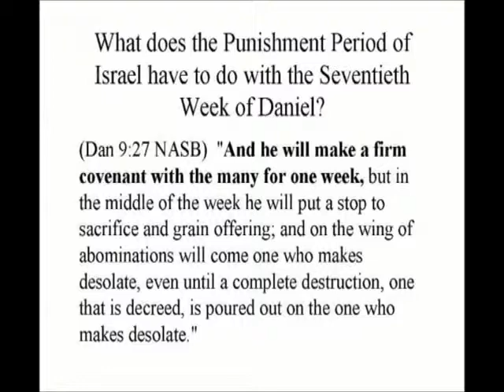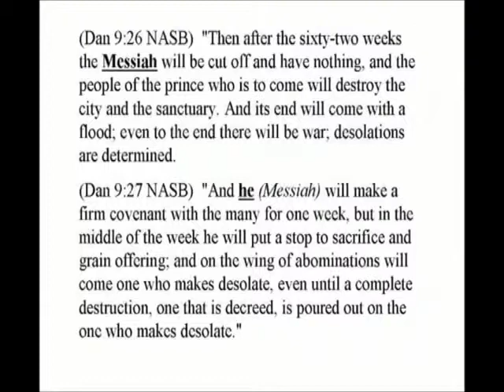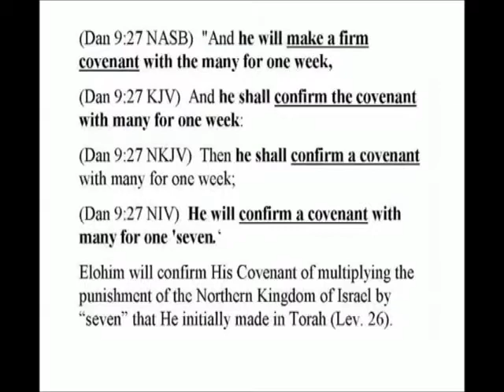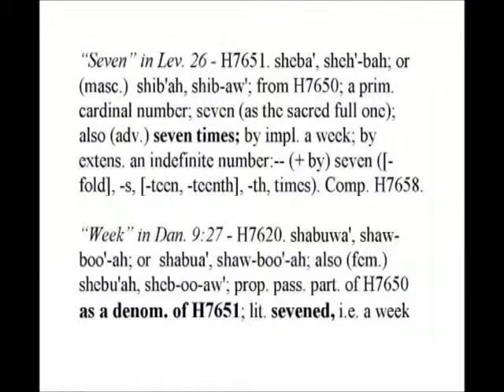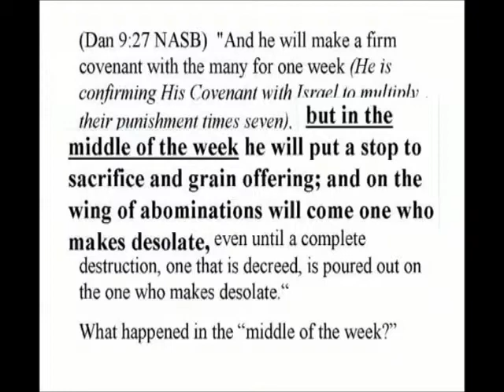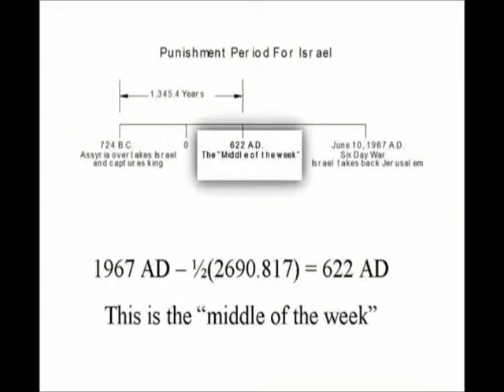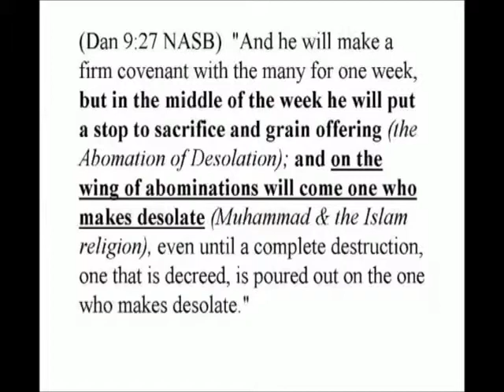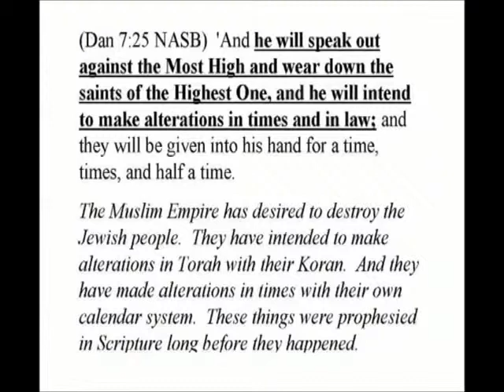PROPHECY OF DANIELS 70TH WEEK REVEALED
"LAST DAYS PROPHECIES UNSEALED!"